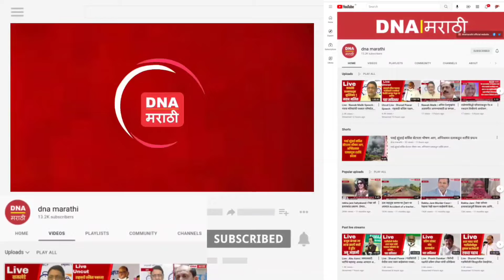अशोक चव्हाण हे जर भाजपा मध्ये आले तर मी कार्यकर्ता म्हणून त्यांच स्वागत करीन - प्रताप पाटील चिखलीकर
अशोक चव्हाण हे जर भाजपा मध्ये आले तर मी कार्यकर्ता म्हणून त्यांच स्वागत करीन - खा. प्रताप पाटील चिखलीकर